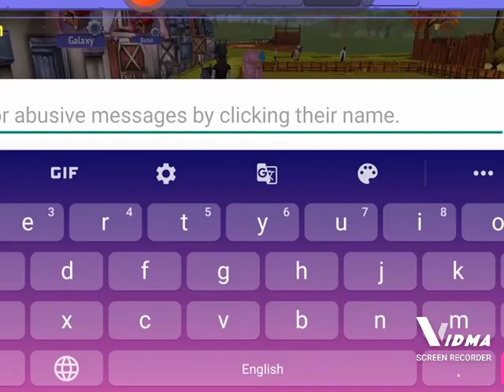Horse Riding Tales Series- Doing Multiplayer races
hello very today we going to do some races . I am really sorry , just because of delay for HRT videos
But I have sent this one